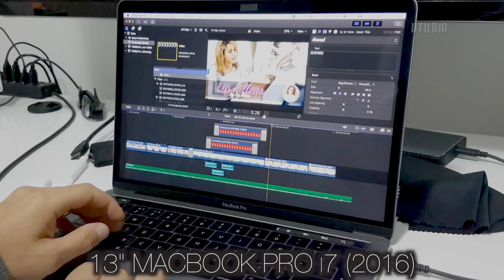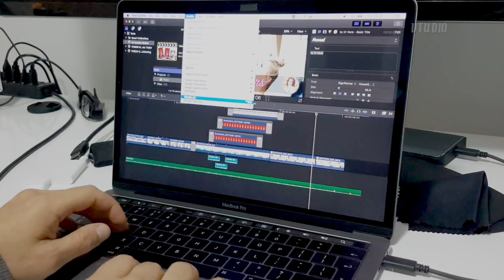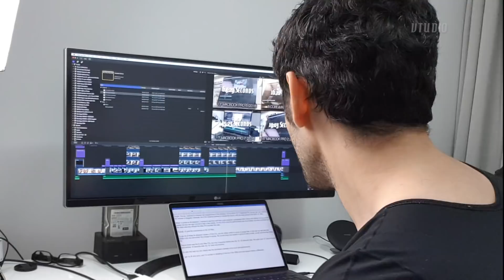13” vs 15" MacBook Pro (2018) vs iMac Pro | Video Editing Comparison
In this preview we head to the Apple Store and test the power of the new MacBooks using Final Cut Pro. Testing the speed of the interface, un-rendered 4k playback and rendering to pro-res to see how fast they actually go in the real world.

Surprisingly the 2018 MacBooks performed faster than the iMac Pro at playing back h264 with effects and the 15" was only 3 seconds behind its render speeds.

MODELS TESTED
13" MacBook Pro i5 (2018)
15" MacBook Pro 2.2Ghz i7 (2018)
8-Core iMac Pro (2017)
13" MacBook Pro i7 (2016)

MUSIC
Vibe Tracks - TBF3